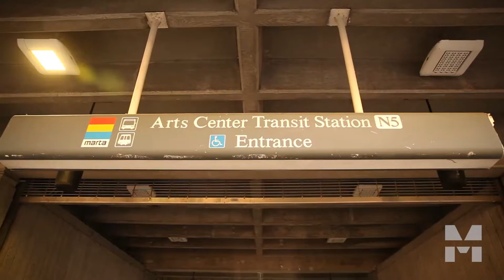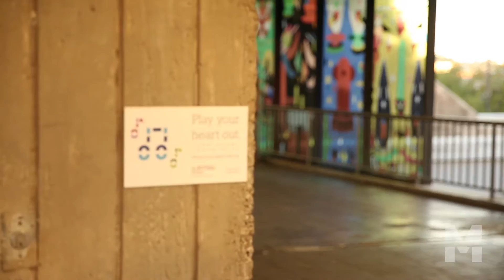Playing His Heart Out: A Musician's Take on Placemaking at Arts Center MARTA Station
Watch the story of Audy Maxineau, and how he uses his musical talents on the public piano at Midtown's Arts Center MARTA station to make people smile.